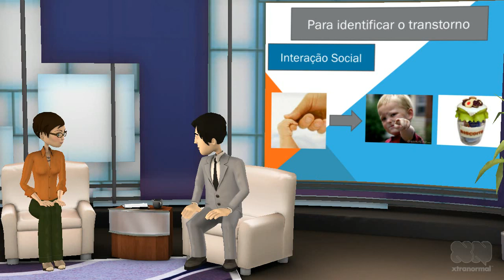Diagnostico Autismo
Este vídeo ilustra o diagnostico de autismo segundo o DSMIV - revisado